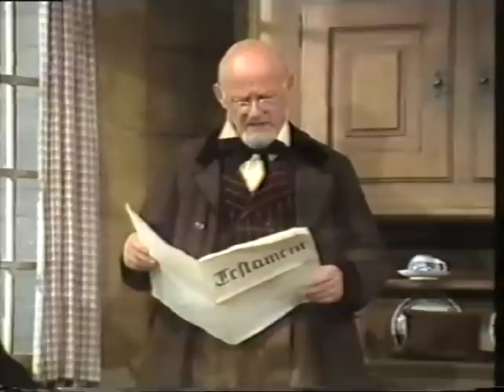Hansjoggeli der Erbvetter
Lustig und sinnvoll